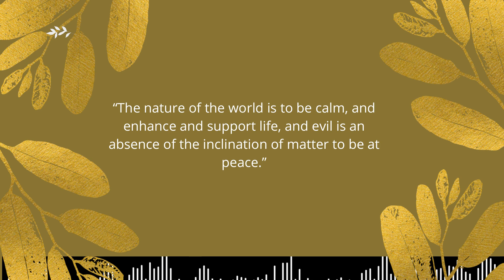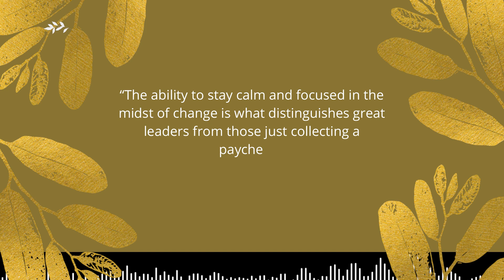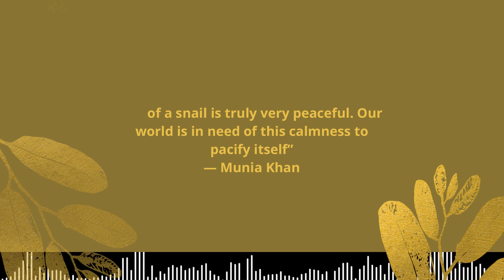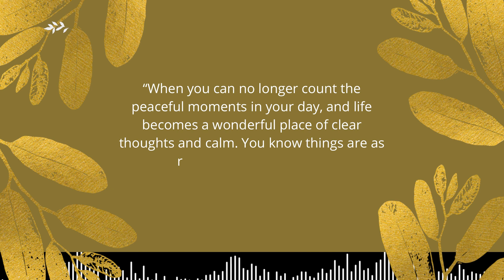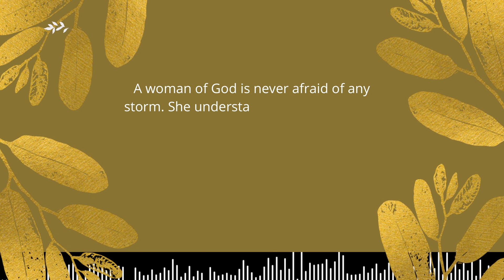simple" by Patrick Patrikios| Calm music |relaxing music | meditation music | Copyright free music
Track Title: Simple
Artist: Patrick Patrikios
Genre: Ambient
Mood: Calm
Track Title: Simple
Artist: Patrick Patrikios
Genre: Ambient
Mood: Calm

⚠️ Important: ·
We take music from Youtube audio Library.